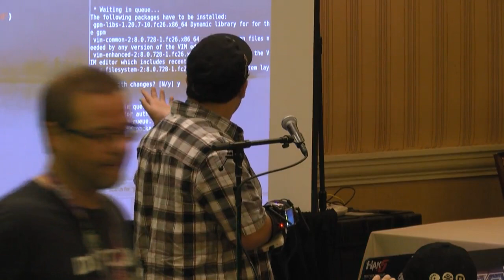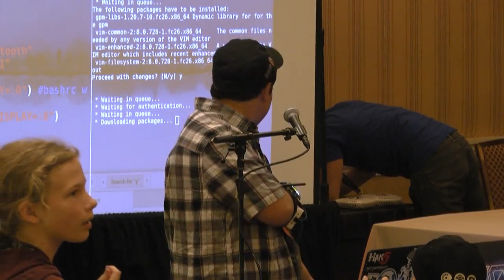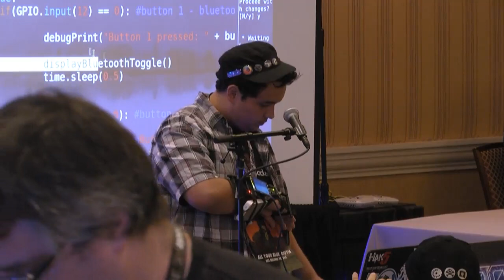DEF CON 25 Rootz Asylum - Corban Villa - Arm Mounted Weaponized Platform and Anime Viewer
In this talk, we will scan the local area for bluetooth packets with the help of the Ubertooth one, intercept them, and extrapolate as much information as possible, such as tracing mac addresses to find the device type, or brute-forcing encrypted packets to unveil the information you thought to be, “secure.” We will also scan the local area for vulnerable wireless networks using weak encryption methods. Finally, we'll watch hours of anime anywhere with the mobility of a Raspberry Pi for endless entertainment.